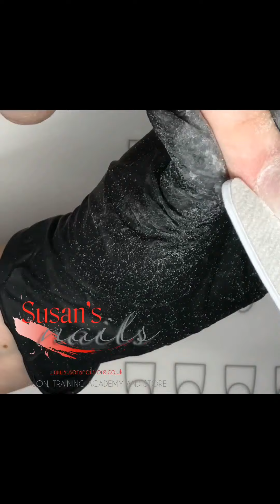Sculpting Gel Nails